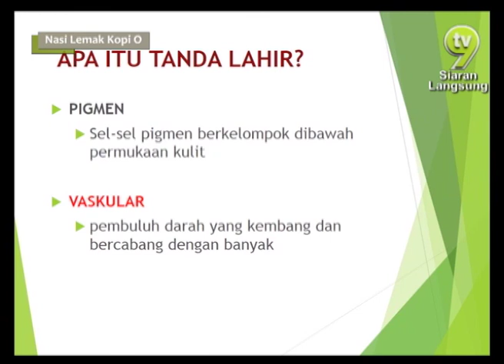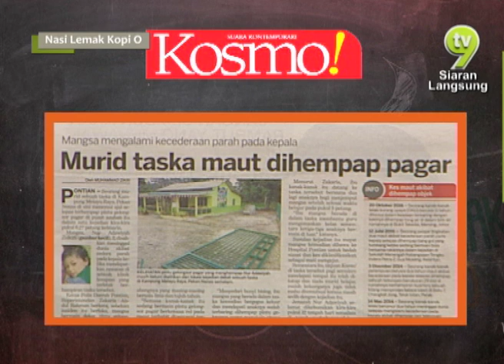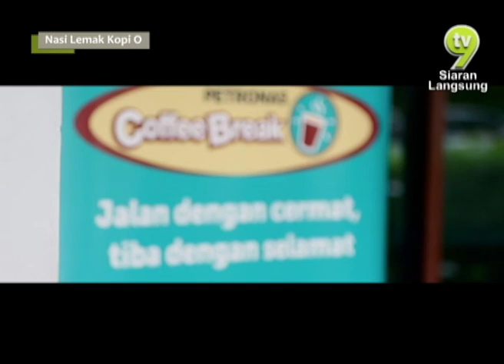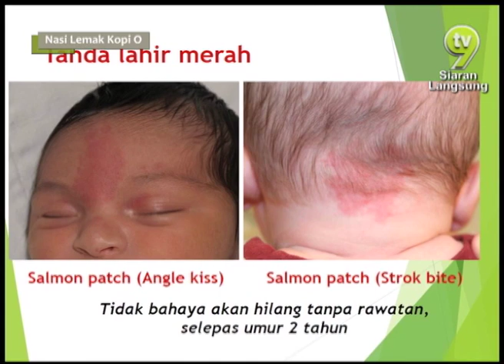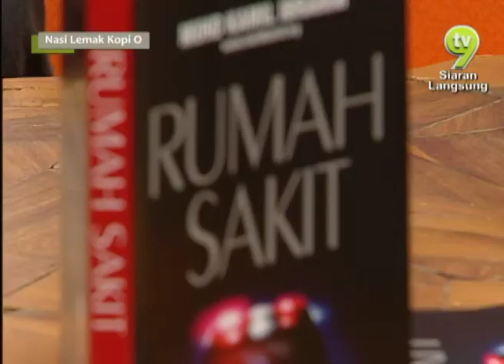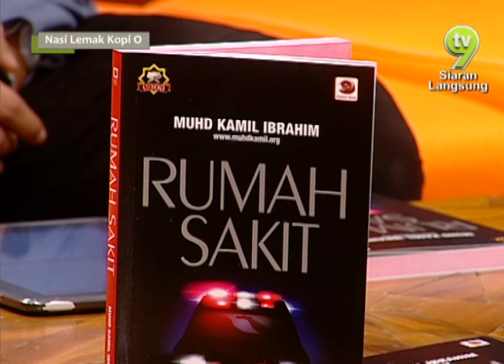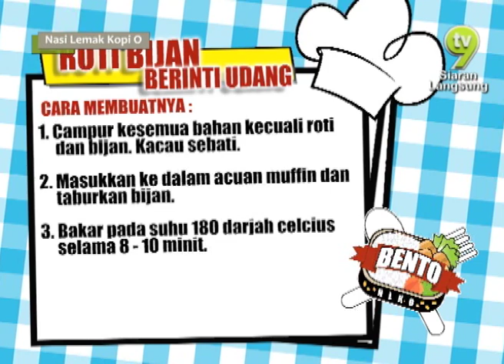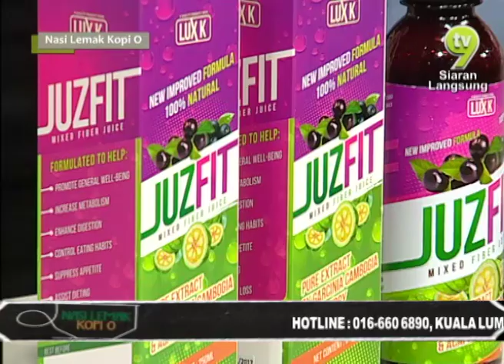Nasi Lemak Kopi O (2017) | Episod 11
Nasi Lemak Kopi O (NLKO) is a morning talk show on TV9 discussing on variety of topics such as sports, current affairs, financial, health and entertainment.